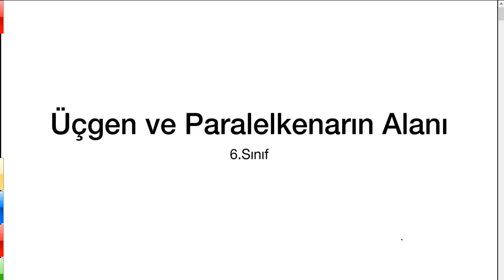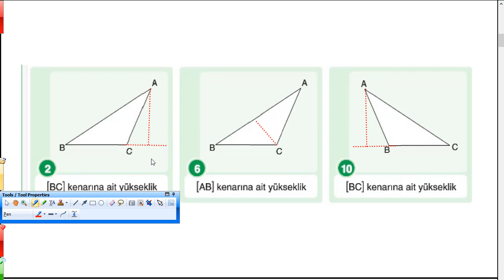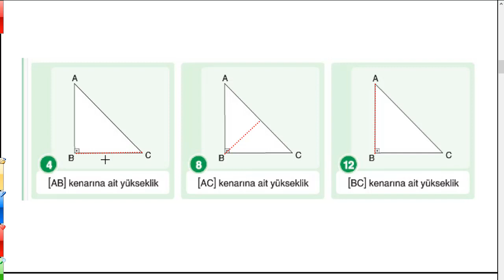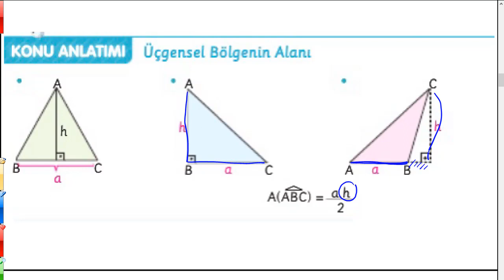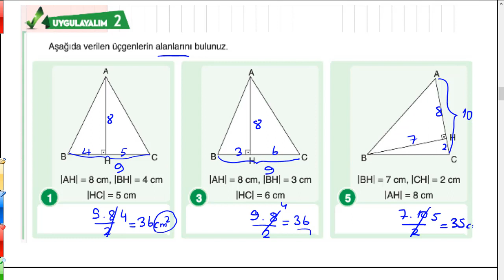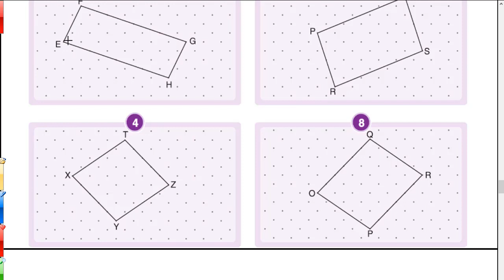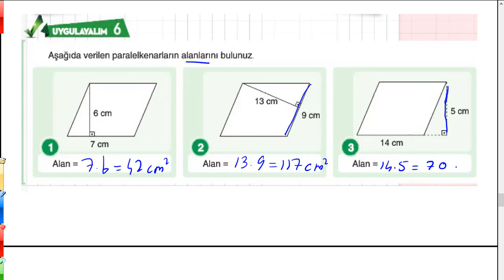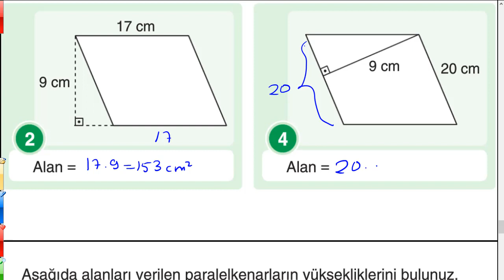6. Sınıf Matematik Dersi Üçgen Ve Paralelkenarda Alan Konusu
6. Sınıf Matematik Dersi Üçgen Ve Paralelkenarda Alan Konusu ile ilgili eğitim videosudur. Bu konuda dar açılı, geniş açılı ve dik açılı üçgenlerde ve paralelkanarda yükseklik çizimi ve alan hesaplamaları ile ilgili konu anlatımı ve örnek soru çeşitleri incelenmiştir.